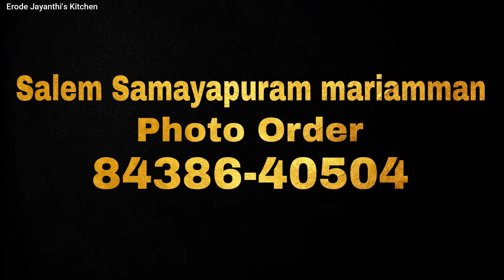💥💢"13 ஆண்டுகளுக்குப் பிறகு💥குழந்தை வரம் பெற்ற தம்பதி"🙏| Salem Samayapuram Mariamman Kovil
💥Salem Samayapuram Mariamman Photo Order
🔹My Son Instagram : @LogeshGarage
📍சேலம் சமயபுரம் கோவில் முகவரி :
சில்வர் பேலஸ் ஹோட்டல் அருகில்,
ஸ்வாமிநாதபுரம், மின்சாரவாரியம் அலுவலகம் எதிரில்,
வண்டிப்பேட்டை தெரு, சேலம்.
📍Salem Samayapuram Temple Address :
Near Silver Palace Hotel, Swaminathapuram, EB Office, Opposite, VandiPettai Theru (street), Salem.